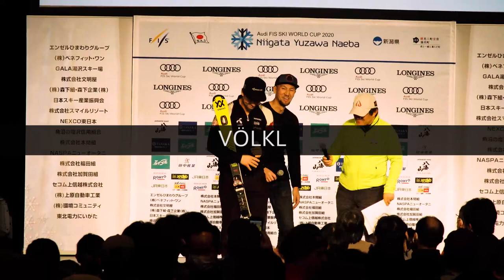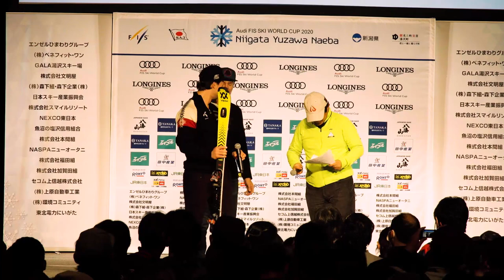VÖLKL/MARKER/DALBELLOチーム FISアルペンワールドカップ2020にいがた湯沢苗場大会 SLレース前interview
残念ながら悪天候のためスラロームはキャンセルとなったが、2/22（土）GSレース終了後のVÖLKL/MARKER/DALBELLOチームによるインタビュー